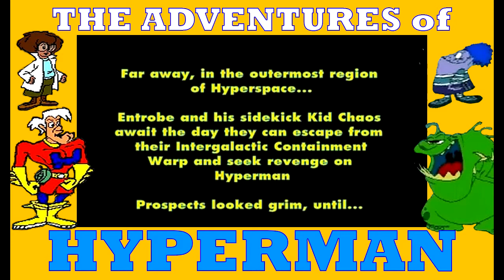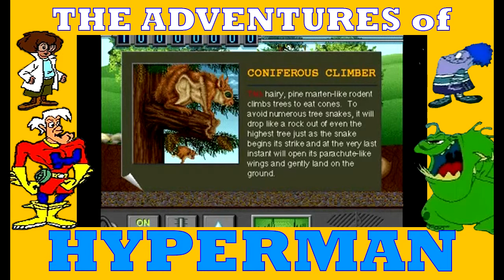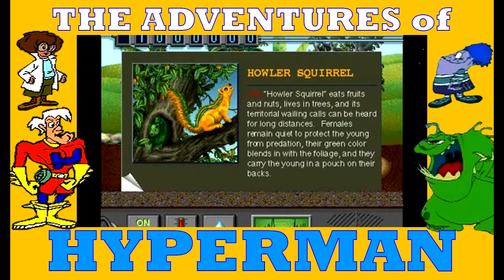The Adventures of Hyperman EP 1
"The Adventures of Hyperman" è un gioco per PC IBM del 1995. Hyperman viene inviato sulla Terra e con l'aiuto della scienziata Emma C. dovrà sconfiggere i due alieni Entrobe e Kidd Chaos.

"The Adventures of Hyperman" is a PC game for IBM 1995.
Hyperman is send to the Earth and with the help of the scientist Emma C. he'll have to defeat two aliens named Entrobe and Kidd Chaos.